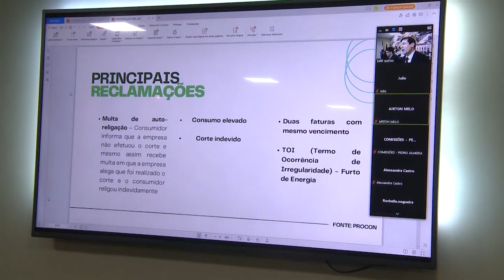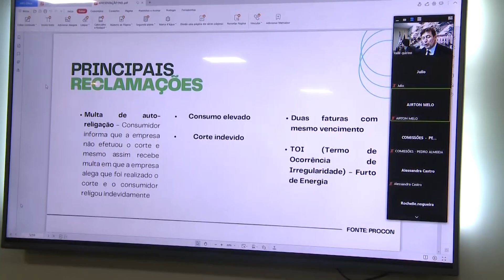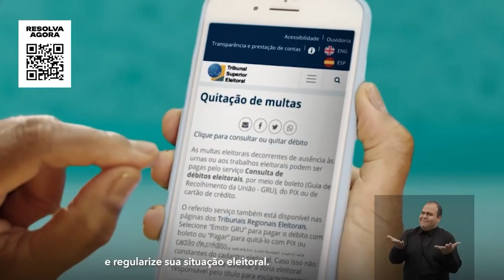DIRETO DA REDAÇÃO 22 06 2023